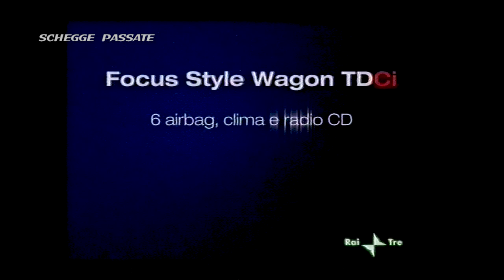RaiTre - Sequenza del 15 Febbraio 2007 e Tg3 con Maria Cuffaro (HD)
Sequenza di RaiTre del Febbraio 2007 più inizio del Tg3 della sera con Maria Cuffaro.